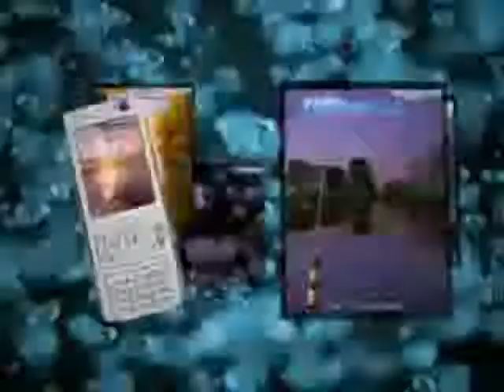Hooked On Creatures of the Deep Trailer N-Gage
THE Great place where you may find all the games and usefull application's of Nokia symbian s60 3rd edtion.nokia N-gage 2.0 and classic games are also available on this website,which is cracked by binpda and many other companies.the best thing of this website is that you can request your favourite games and application's of any mobile phone.All the games you may find on this website is tested and 100% working